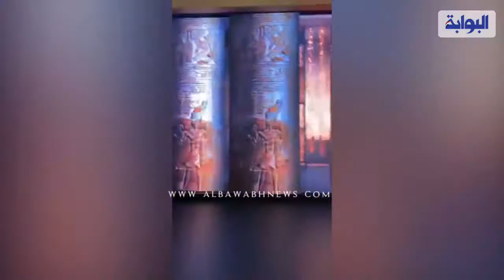جولة البوابة نيوز داخل معرض إكسبو بالإمارات جدران الجناح المصري تكتسي باللغة الهيروغليفية